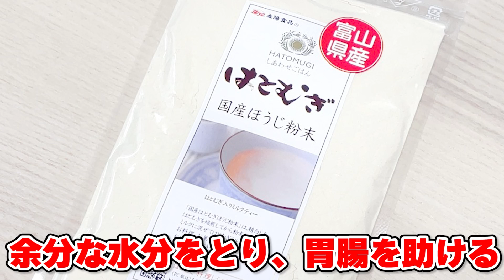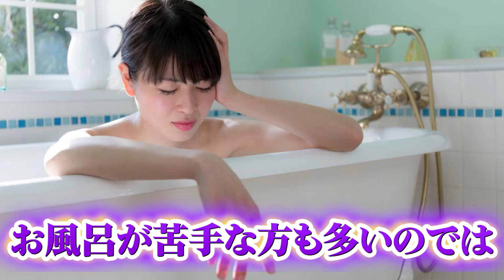【ダイエット】汗を上手にコントロールして激痩せ！夏の痩せるルーティン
メルマガ登録で無料動画講座プレゼント

＼Elly初の書籍／
「押すだけ勝手にやせる7つの老廃物ほぐし」

配信者：Elly｜養生ダイエットトレーナー（えりい）43歳

1978年東京生まれ。元一部上場コンサルティング会社から脱サラして、35歳からヨガインストラクター・ボディメイクトレーナーの道へ。

漢方やマクロビなど、東洋医学をベースにしたダイエット方法や、美容整体のマッサージやストレッチ、カラダの不調を改善させる方法を発信している美容系ボディメイクトレーナー。